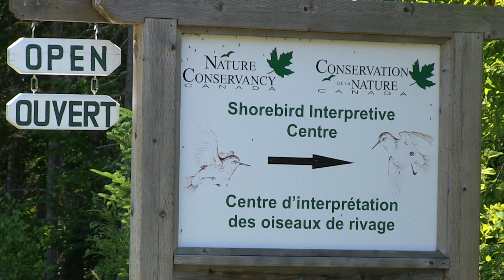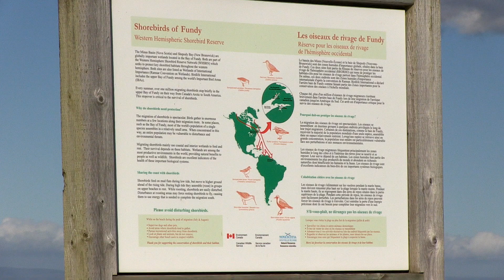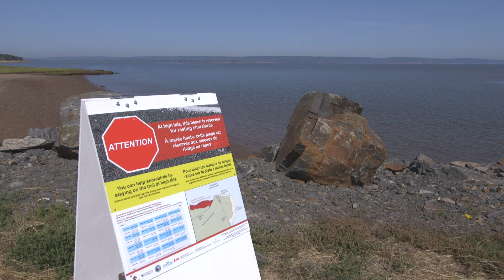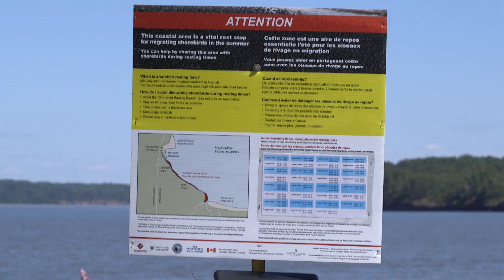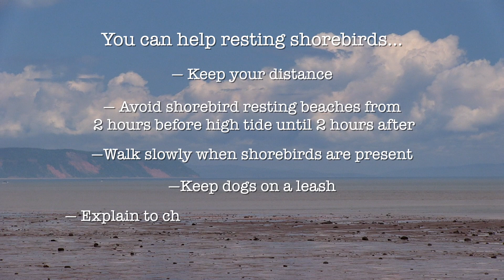Sharing the Coast with Shorebirds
The upper Bay of Fundy is a critical staging area for migrating shorebirds that "fuel up" here before making a 4000km over-ocean flight to their wintering grounds in South America. But human disturbance on the beaches where they feed and rest can have a negative impact on their ability to complete their nonstop flight. In this film, conservation biologists describe efforts, past and present, to protect the birds' habitat and reduce disturbance by recreational beach users.